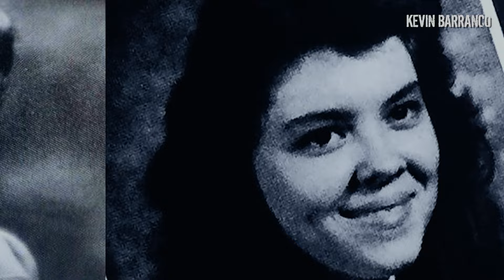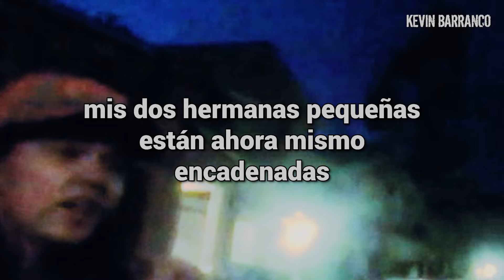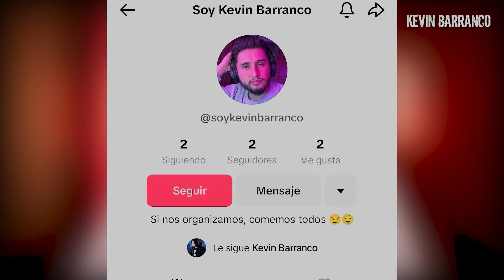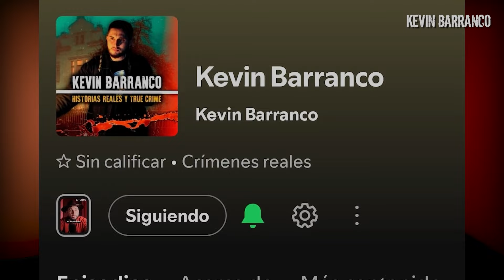El caso de la Familia Turpin l Parecían ser una buena familia pero ocultaban un MACABRO SECRETO